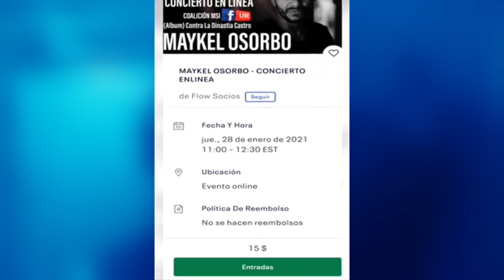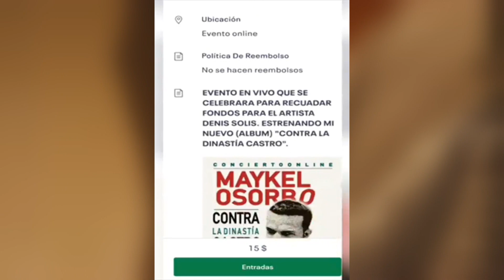Irene Diaz entrevista al rapero cubano Maykel Osorbo